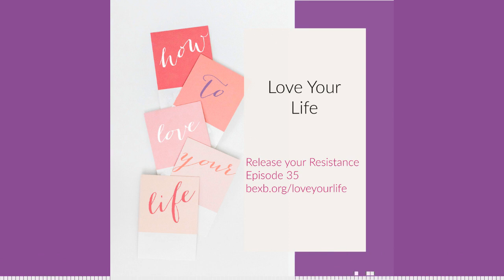Love Your Life - Release your Resistance - ep. 35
💗 Do you love your life? 💗⁠
No matter how you answer that question, you need to listen to this week’s episode to find out:⁠
✨ either, how you can love it even more, or, ⁠
✨  4 suggestions about how you can love your life (if you don’t already). ⁠
This could be the episode that improves your life!